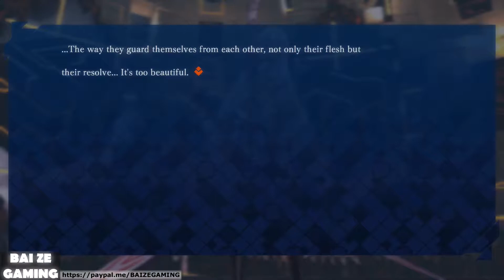Fate Extella The Umbral Star Pt16 - Altera Boss Fight!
Fate/Extella seems like a hard series to get into, and it kind of is. Still, I think this game is pretty good and is self-contained. Although knowledge from other series would probably help you understand the lore of the game better, I don't think it's necessary. It is pretty crazy though, people say that this series is a spinoff of a spinoff from Kamen Rider, which is a very old manga and TV series. I might have to ask my uncle about this one, he was a fan of the oldest animes to come out, like the first Gundam's.

The gameplay is really fun, but my main criticism is that there should be more gameplay. Don't get me wrong, I liked the visual-novel scenes the game has, but I wish that it was broken down a bit better, like having maybe a 10 minute cutscene, and then a stage of gameplay. As it is now, sometimes you'll get maybe 1.5 to 2 hour cutscenes, with only a single gameplay stage in-between to break it up. The lengthiness of the game is really caused by the long visual novel scenes.

That said, I don't hate them, it builds up the characters and the paths well, and by the time you beat the fourth character path, you will feel sad that you have to let the characters go. The banter between the characters is really funny at times. The musuo gameplay feels fun, too. I remember back when technical limitations were strict - here, you can actually defeat hundreds of enemies all at once! Great game, definitely worth a playthrough.